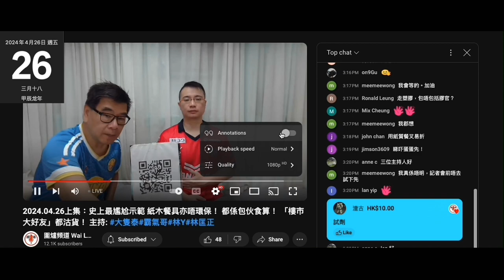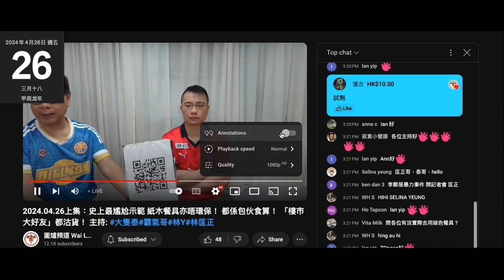20240426 圍爐賤種陳榮又鳩吹啲錢用嚟營運條頻道呃腦殘錢，俾人話佢哋棟個牌出嚟係網絡乞兒就話人先係乞兒。攞晒啲錢去分兼去飲飲食食仲好意思唔認乞兒。打女人偷錢賊林匡正又借波衫，仲扮有錢鳩吹個個禮拜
都有幫襯肆。有仲唔個個禮拜出到多間食肆咩，張張相都無任何嘢證明佢在場，價錢又吹唔到，食物名又吹唔到，剩係寫到係乜嘢食，睇相作文

睇戲睇演唱會睇美斯仲未出到張飛

啲仆街送張海報就興奮到即刻出帖
戥腳一場波都要分兩次出相扮勁呃姣閪

咁有錢就唔洗借波衫著啦，一個禮拜只可以借到兩三件
借唔到就著番 2018年啲舊衫

咁撚有錢就唔洗年年月月日日晚晚去靚煲皇黏飯食
黏邊䦔執邊䦔，陀衰家